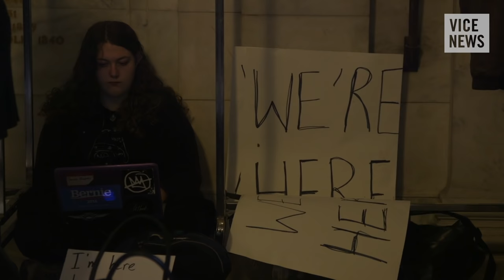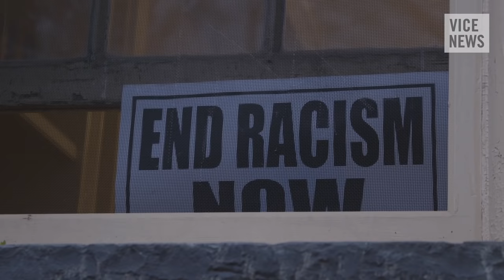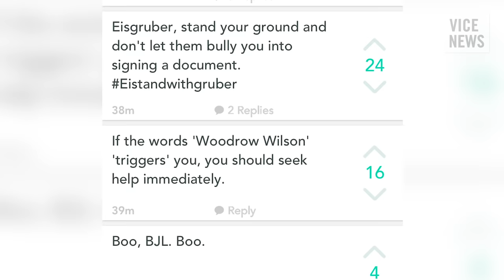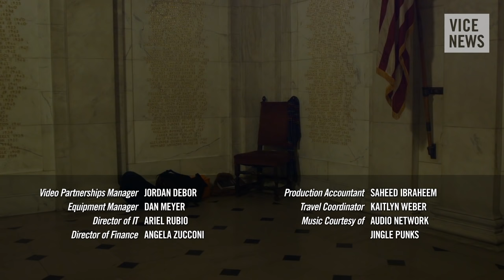Occupy Academia: Protests at Princeton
A black student group at Princeton occupied the university president's office this month and demanded the Ivy League college change the name of its renowned Woodrow Wilson School of Public and International Affairs because of the former US president's stance on segregation.

Princeton is just the latest in a series of American colleges facing a backlash from minority protest groups alleging widespread institutional racism. Demonstrations have hit campuses at Yale, Harvard, and Smith College, as well as many others. The president of the University of Missouri — where a number of overtly racist incidents have taken place — resigned under pressure from students and admitted to not doing enough to fight racism on campus on November 9.

VICE News covered the protest at Princeton as students facing potential expulsion for their actions entered into tense negotiations with administrators over the college's controversial legacy.

Correction: The footage at 1:52 was filmed on November 5, 2015 and not on November 7, as incorrectly indicated in the video.

Watch "Inside the VICE News Investigation Into the Most Militarized Universities in America"

Read "Princeton May Drop Woodrow Wilson's Name Because He Was a Racist"